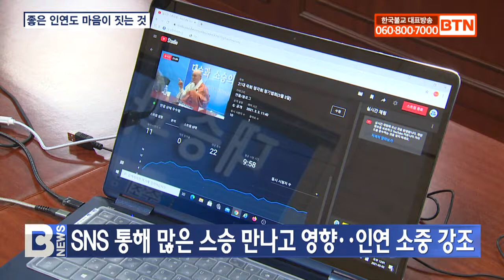[BTN뉴스] 성법스님 "인연도 마음이 만들어"